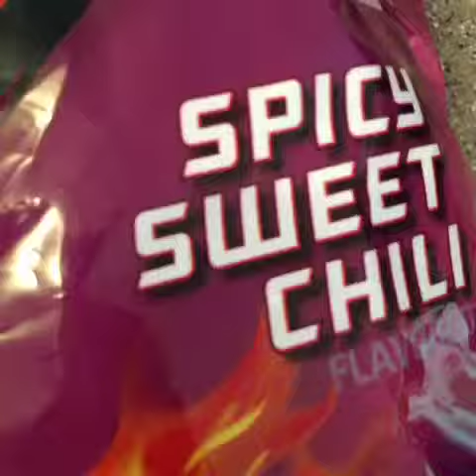Otis loves chips/French Bulldog/ Doritos Commercial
French bulldog clip video/Doritos/Super Bowl